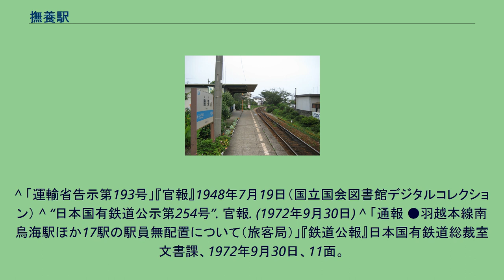撫養駅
鳴門方面（2007年7月） 撫養駅（むやえき）は、徳島県鳴門市撫養町南浜権現にある四国旅客鉄道（JR四国）鳴門線の駅。
駅舎はプレハブのような簡易なもので、国鉄時代（昭和50年建築）から使用されている。
トイレは2019年に廃止された。
^ “徳島県 駅乗降客数”. 2021年3月11日閲覧。
^ a b 「通運」『官報』1916年7月6日（国立国会図書館デジタルコレクション） ^ a b c d e 石野哲（編）『停車場変遷大事典 国鉄・JR編 Ⅱ』JTB、1998年、653頁。
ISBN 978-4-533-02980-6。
^ 「運輸省告示第193号」『官報』1948年7月19日（国立国会図書館デジタルコレクション） ^ “日本国有鉄道公示第254号”. 官報. (1972年9月30日) ^ 「通報 ●羽越本線南鳥海駅ほか17駅の駅員無配置について（旅客局）」『鉄道公報』日本国有鉄道総裁室文書課、1972年9月30日、11面。
^ “無人駅トイレ姿消す JR四国、経費削減で券売機も廃止”. 徳島新聞: p. 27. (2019年6月22日).